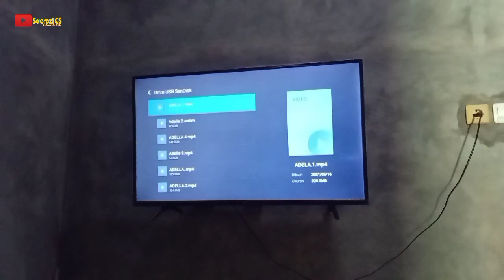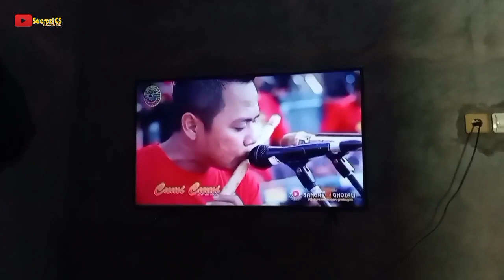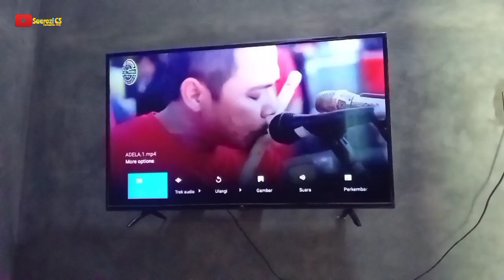Agar TV Led Aman Dan Awet Tidak Cepat Rusak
hay shobat semua hadir lagi bersama channel youtube Saerozi Cs.
okey yaaa di video kali ini kami menampilkan sebuah video pekerjaan tentang pemasangan braket tv led agar aman dan awet tidak cepat rusak.
nahhh agar tv lebih aman maka kita pasang dengan bracket yg kita pasang di dinding.
dan tidak cepat rusak atau mati kita pasang di dinding supaya tidak mudah kena tumpahan air atau air kencing kucing atau tikus.
bracket yg kita pasang dengan merk TAMA.untuk harga juga terjangkau.
yukk langsung ajjah tonton videonya sampai selesai.
sallam sehat selalu semoga bermanfaat.
terima kasih.